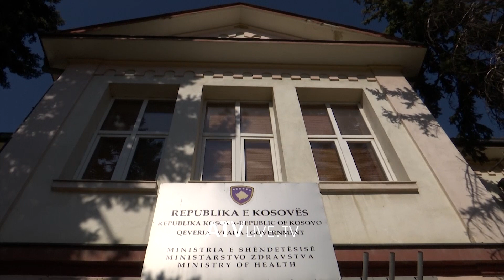Për të tretën ditë me radhë kanë protestuar specializantët e QKUK së